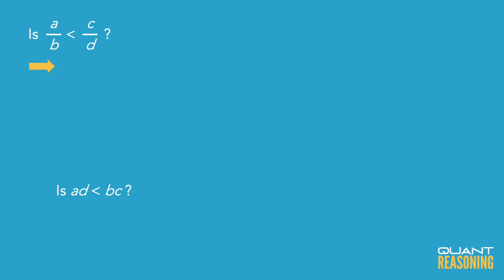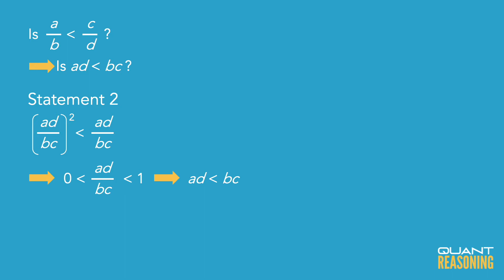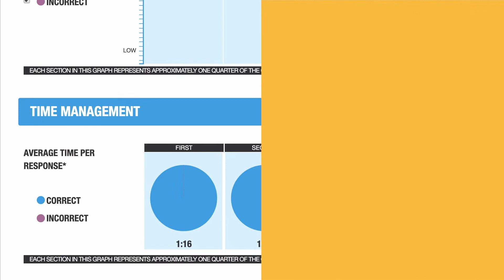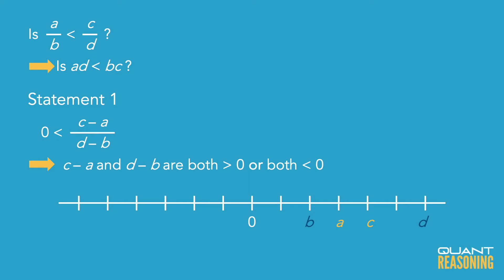If a, b, c, and d are positive numbers, is a/b ‹ c/d DS06038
GMAT DS06038

If a, b, c, and d are positive numbers, is a/b ‹ c/d ?

(1) 0 ‹ (c−a)/(d−b)
(2) [(ad)/(bc)]^2 ‹ (ad)/(bc)